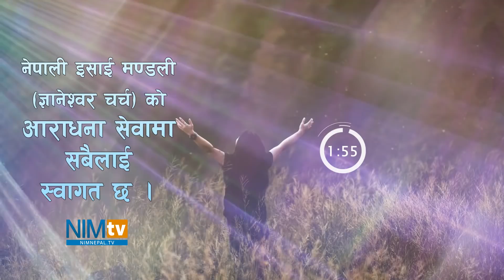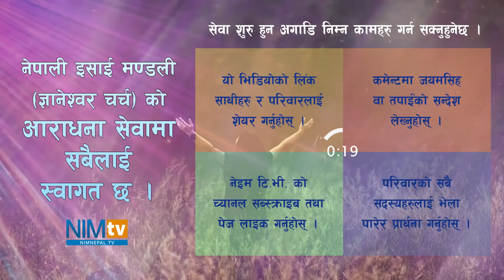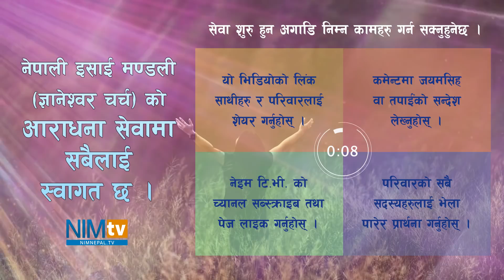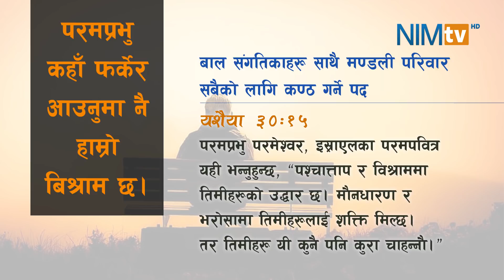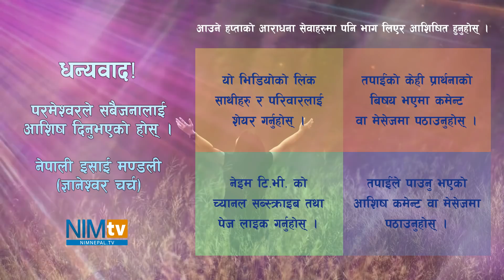NIM Worship Service - Full Video - Pastor Samuel Karthak - Pastor Robert Karthak - April 25, 2020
Full video of Saturday Worship Service of Nepali Isai Mandali (Gyaneshwor Church) - April 25, 2020

Worship Leader: Pastor Samuel Karthak
Sermon: Pastor Robert Karthak
परमप्रभु कहाॅं फर्केर आउनुमा नै हाम्रो बिश्राम छ।